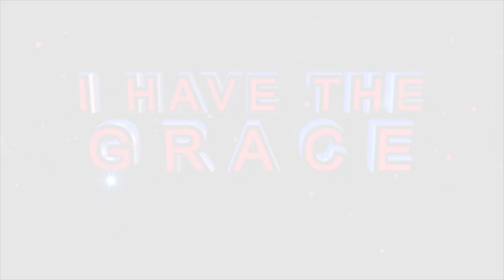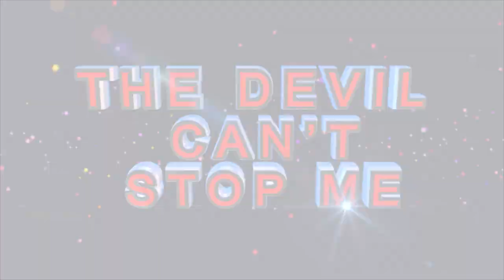PROPHETIC SPEED DANCE with Apostle JB Makananisa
Apostle JB Makananisa together with Prophetess TE Makananisa lead the congregation of Charis Missionary Church in a Victorious moment, dancing before the Lord for the release of Prophetic Speed for all that they have been waiting for…

Distance is not a barrier, partake in this Prophetic Speed by dancing before the Lord wherever you are, mentioning where you are dancing from…